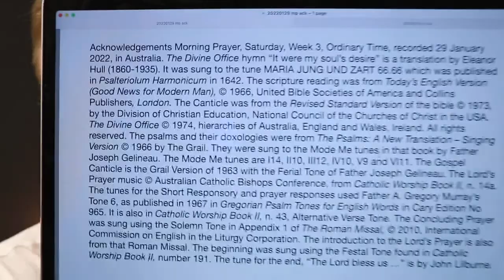Morning Prayer, Saturday, Week 3, Ordinary Time.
29 January 2022 recording in Australia. The Divine Office hymn “It were my soul’s desire” is a translation by Eleanor Hull (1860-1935). It was sung to the tune MARIA JUNG UND ZART 66.66 which was published in Psalteriolum Harmonicum in 1642. From the Liturgy of the Hours of the Catholic Church's Roman Rite.